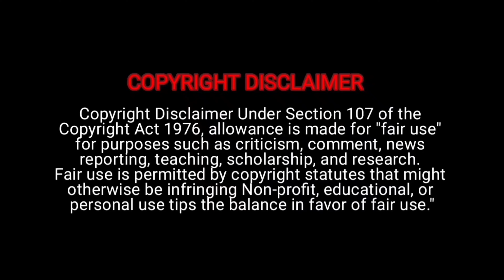Brother - Trailer Reaction | JayamRavi | PriyankaArulMohan | Harris Jayaraj | Rajesh M | ScreenScene